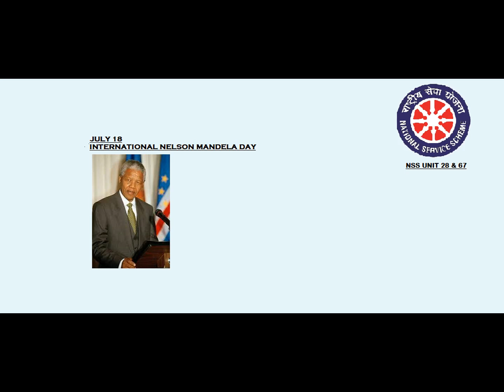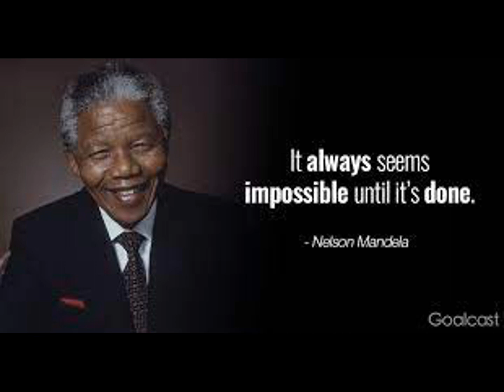International Nelson Mandela Day I NSS Units 28 & 67